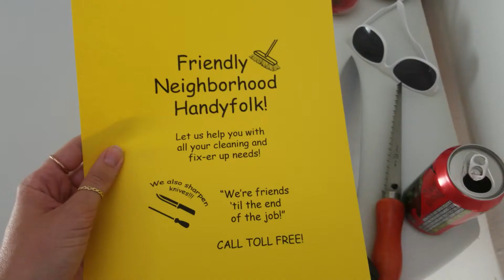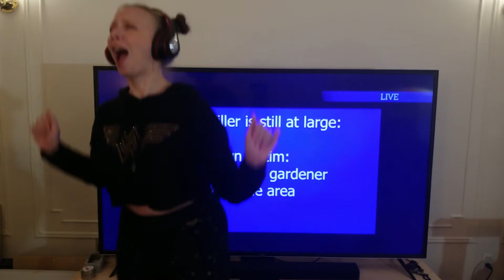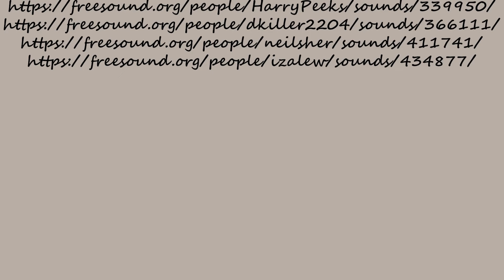The Clean Up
Created by Maria Tholl
Genere: Rom-Com